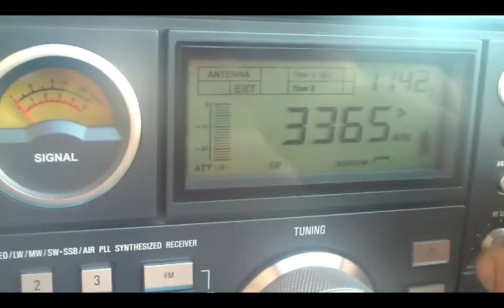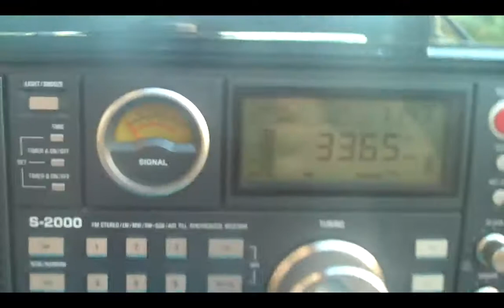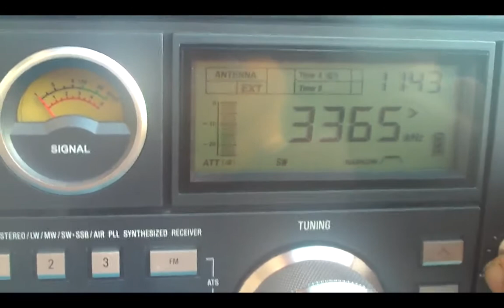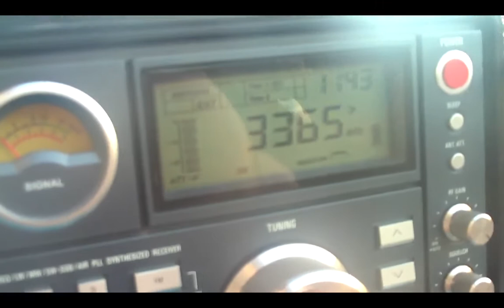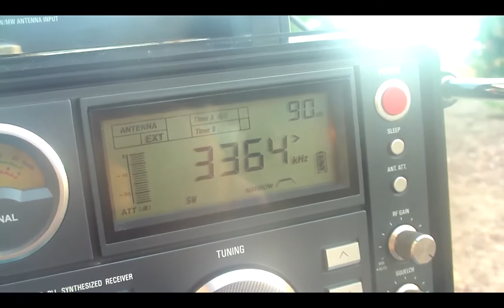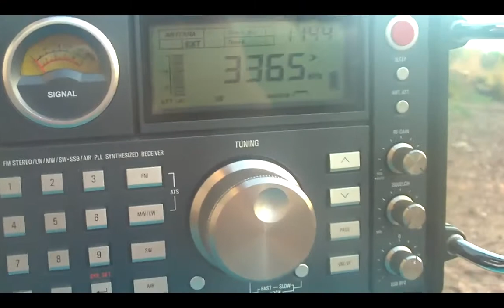3365 kHz Radio Milne Bay , Alotau , Milne Bay Province , Papua New Guinea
3365 kHz Radio Milne Bay ,  Alotau , Milne Bay Province , Papua New Guinea YL Talk  Cxs local . in 10:26 utc sinpo 25112 Day 07/10/2015 Estou muito feliz com a abertura de propagação por estes dias ,  estou tendo a alegria de recepcionar a Radio Milne Bay nos 3365 kHz mesmo com sinal bastante ruim dar para ouvi-la
mesmo tanbem em video com um sinpo de 25112 . o motivo dessa alegria de recepção ,tambem contribui para a Radio Cultura de Araraquara de SP Brazil que transmite na mesma frequencia , de 3365 kHz está ligando seus transmissores de ondas tropicais somente na parte da noite por esses dias .Tomara que continue assim , pois é bom para nós captarmos as duas emissoras .Sobre Milne Bay

Milne Bay é uma grande baía na província de Milne Bay , sudeste Papua Nova Guiné . Com Mais de 35 quilômetros de comprimento e mais de 15 quilômetros de largura, Milne Bay é um porto de águas profundas protegida, rodeado pela Stirling Range densamente arborizada para o norte e sul, e na costa norte, uma estreita faixa costeira, encharcado com sagu e de mangue pântanos .
Durante a Segunda Guerra Mundial , a área era o local da Batalha de Milne Bay em 1942 e até o final de 1943, tornou-se a principal base de apoio para a campanha de Nova Guiné , através do desenvolvimento de Finschhafen como uma base avançada depois que a área foi garantido no Huon Campanha da península . Ao janeiro 1944 cerca de 140 navios foram no porto devido ao congestionamento nas instalações. O congestionamento foi aliviada pela abertura de um porto em Finschhafen e melhorias extensas em Milne Bay.  A malária era um grande problema na Nova Guiné .
About Milne Bay
Milne Bay is a large bay in Milne Bay Province , southeastern Papua New Guinea . More than 35 kilometers long and over 15 kilometers wide, Milne Bay is a sheltered deep-water harbour, surrounded by the heavily wooded Stirling Range to the north and south, and on the northern shore, a narrow coastal strip, soggy with sago and mangrove swamps.  The bay is named after Sir Alexander Milne .
During World War II , the area was the site of the Battle of Milne Bay in 1942 and by late 1943 it became the major support base for the New Guinea campaign through the development of Finschhafen as an advanced base after that area was secured in the Huon Peninsula campaign . By January 1944 about 140 vessels were in harbor due to congestion at the facilities. Congestion was relieved by opening of a port at Finschhafen and extensive improvements at Milne Bay.
Wikipedia.